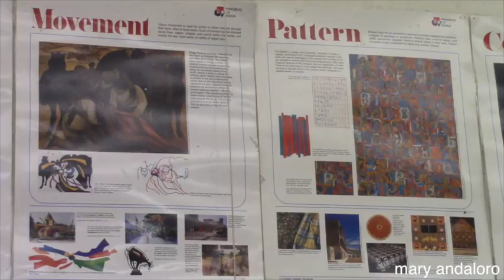toothman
This video is about toothman